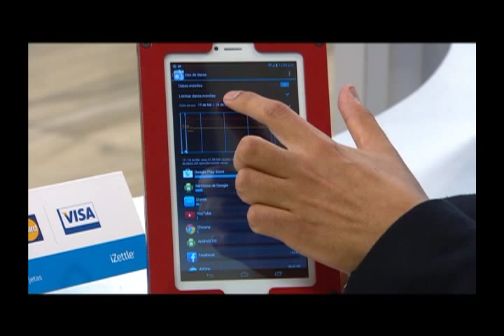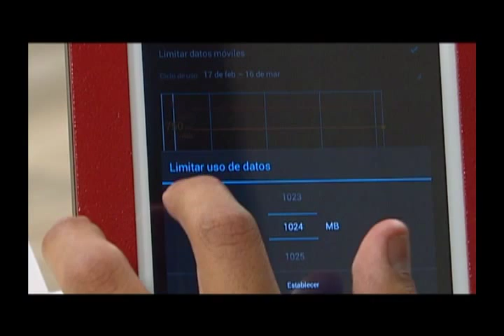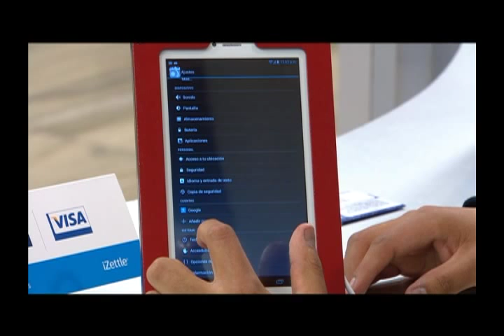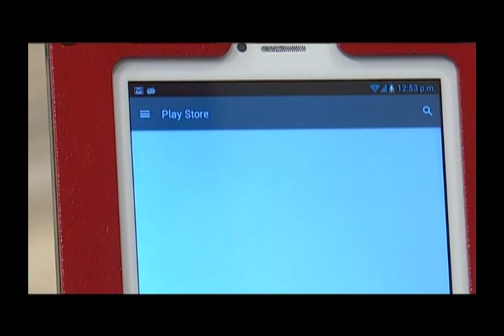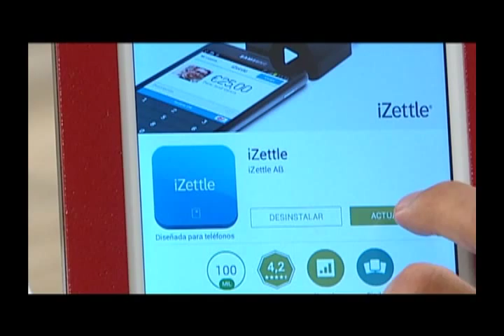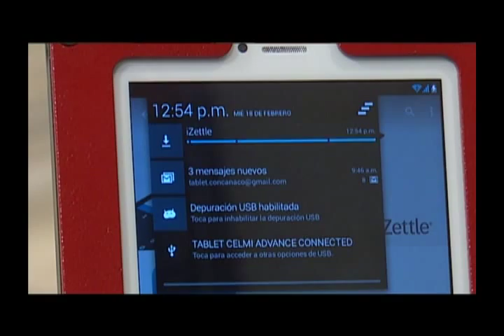BENEFICIOS INTERNET TELCEL 3G TABLETA CONCANACO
Conoce cuáles son lo beneficios de internet con los que cuenta la Tableta Concanaco